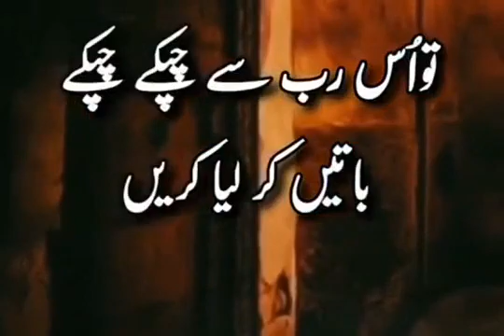jab ap ka dil dard sy